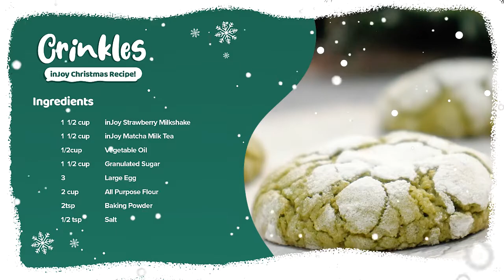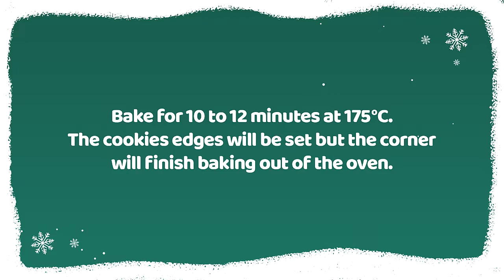How to make Trending Crinkles for Negosyo | inJoy Philippines Official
New flavors of crinkles using inJoy Matcha Milktea and Strawberry Milkshake for your this holiday season! 🤤😍

Hindi lang pang pamilya, pwedeng pwede ring pang negosyo! Sobrang dali lang gawin! ❤️

Watch this video for our Matcha and Strawberry Crinkles recipe tutorial!